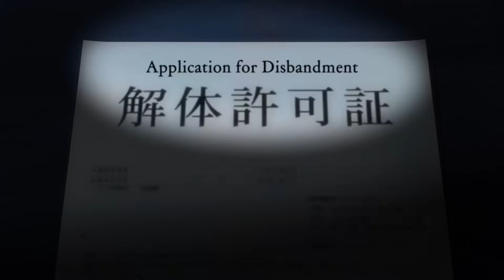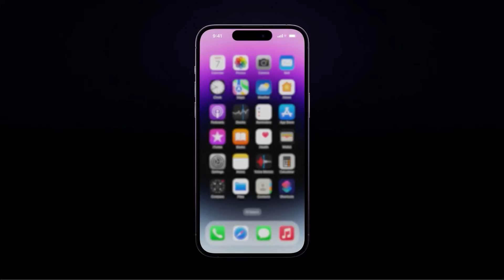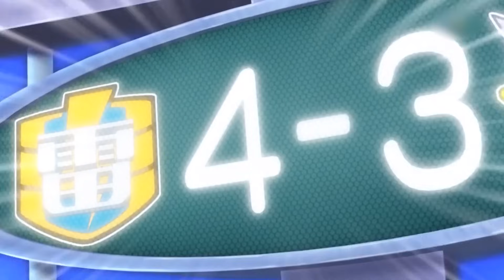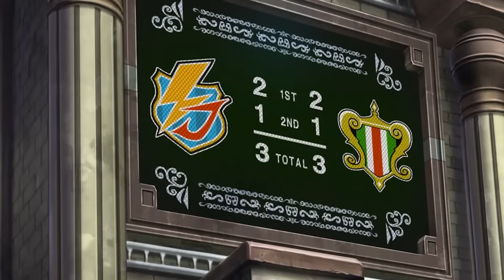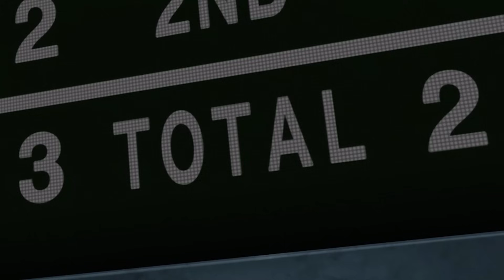L'histoire COMPLETE de Inazuma Eleven en 25 minutes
pour profiter de CyberGhost VPN à -83% soit 2,03€/mois + 4 mois offerts

Inazuma tous champions! Oui mais champions de quoi? C'est l'heure d'avoir des réponses!

Le sommaire:
0:00 Intro
0:38 CyberGhost VPN
2:28 Saison 1
12:46 Saison 2
17:20 Saison 3